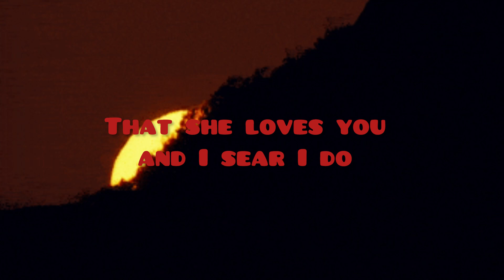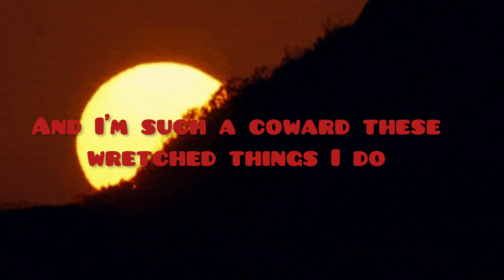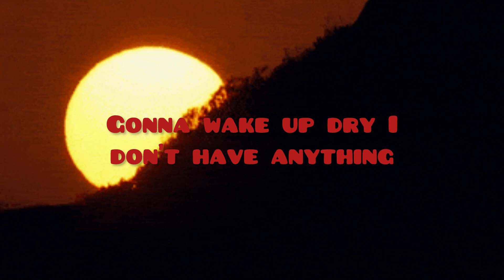Ava by famy